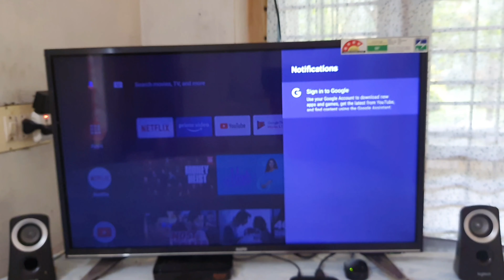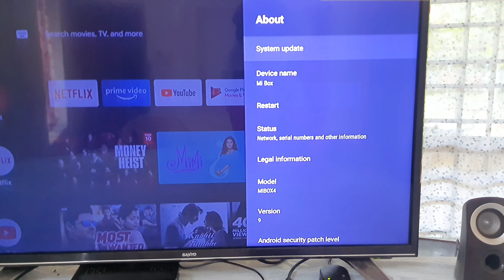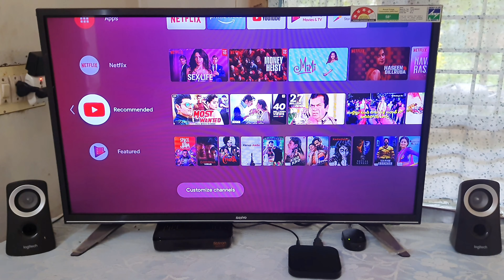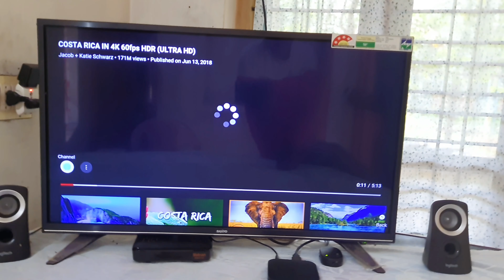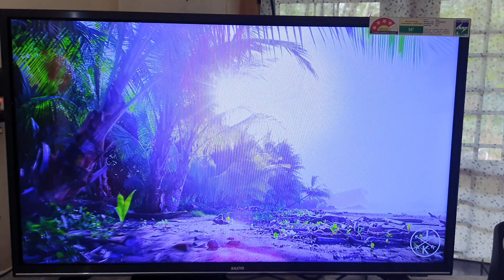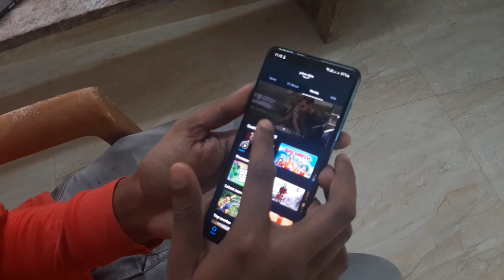Xiaomi Mi Box 4K Unboxing In മലയാളം 🔥🔥🔥malayalam⚡⚡⚡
Dimensions
Length: 9.52cm
Width: 9.52cm
Thickness: 1.67cm
Weight: 148g
Color: Black

Specifications
Output Resolution: 4K, 1080i/p, 720p, 576i/p, 480i/p up to 60 Hz
CPU: Cortex-A53 Quad-core 64bit, 2.0Ghz
GPU: Mali-450 750MHz
RAM: 2GB DDR3
Storage: 8GB eMMC
Operating System: Android TV 9.0

Wireless
connectivity
Wi-Fi: 802.11a/b/g/n/ac 2.4GHz/5GHz
Bluetooth: 4.2
Decoder
Video decoder: 4K@60fps, VP9 Profile-2 up to 4K*2K@60fps, H.265 HEVC up to 4K*2K@60fps,  H.264 up to 4K*2K@30fps, VC-1 1080p@60fps, MPEG 1/2/4 1080p@60fps, Real 7/8/9 up to 1080p
Video Format: RM，MOV，VOB，AVI，MKV，TS，Mp4，3D
Audio decoder: DOLBY, DTS
Audio Format: MP3，APE，FLAC
Image decoder: JPG，BMP，GIF，PNG，TIF
Support Language: Global
Socket
HDMI2.0b: 1
USB2.0: 1
Power Interface: 1
Audio Out: 1
Packing list
Remote control x 1U
User Manual x 1U
Power Adapter x 1U
HDMI Cable x 1U